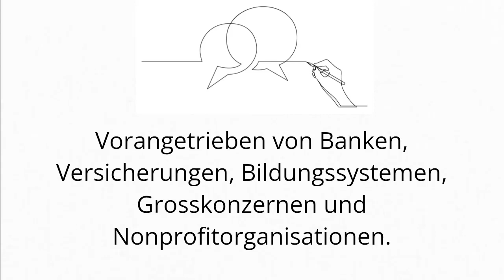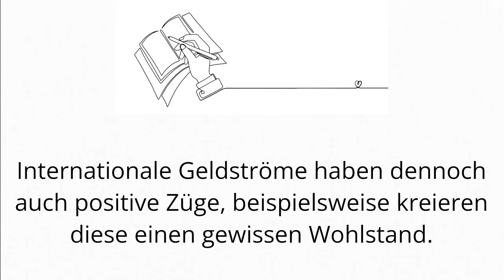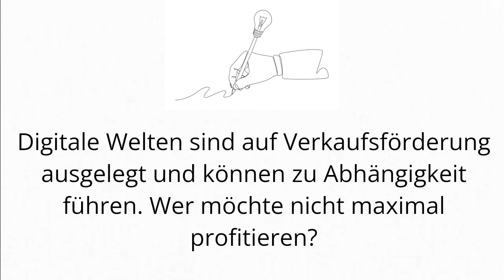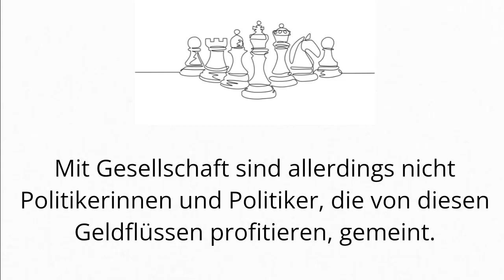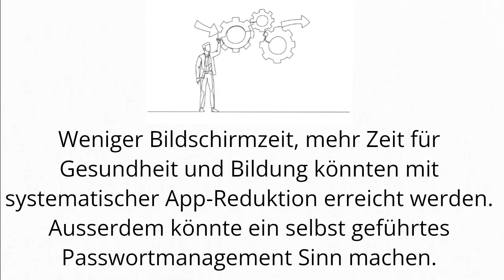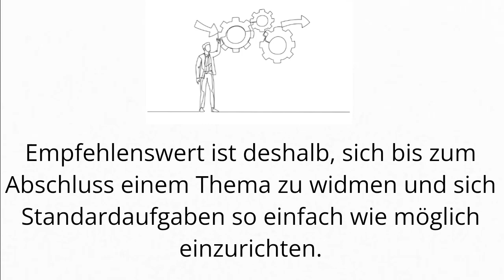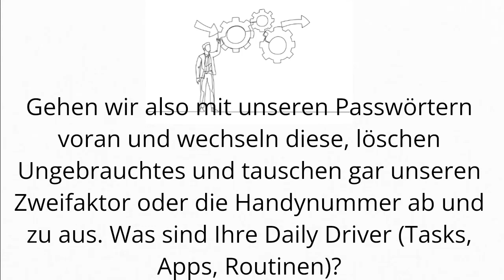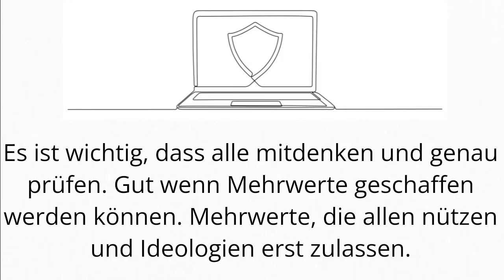Wie stärkt der Staat die Wissensgesellschaft?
Was fördert zum Beispiel Intrigen, Korruption und den Sozialstaat in der Schweiz? Digitale Systeme, in denen Regeln nicht eingehalten werden und zu viel Macht und Geld herrschen. Angetrieben von Banken, Versicherungen, Bildungssystemen, Großkonzernen und Non-Profit-Organisationen. Zudem erschweren viele Anbieter von Buchhaltungssystemen die Automatisierung teilweise. Mit der gepriesenen Sicherheit hat das oft nichts zu tun. Normalerweise geht es darum, mehr Marktteilnehmer zu meiden.

For example, what promotes intrigue, corruption, and the welfare state in Switzerland? Digital systems where rules are not respected and too much power and money prevail. Driven by banks, insurance companies, education systems, large corporations and non-profit organisations. Besides, many providers of accounting systems sometimes make automation more difficult. This often has nothing to do with the praised security. Usually, it is a desire to avoid more market participants.